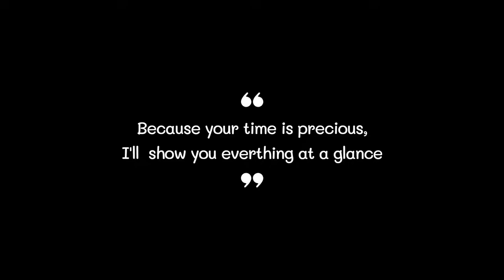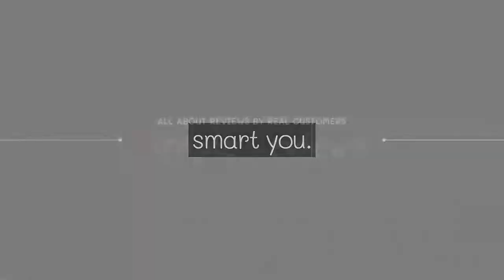Best Door Mat 2022 (TOP5)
0:32
5. OLANLY Door Mat ($13)

0:42
4. Sierra Concepts Door Mat ($26)

0:52
3. HOMWE Door Mat ($22)

1:02
2. HelloTree Door Mat ($20)

1:12
1. CHICHIC Door Mat ($34)

Door Mat#Door Mats#Best Door Mat#Best Door Mats